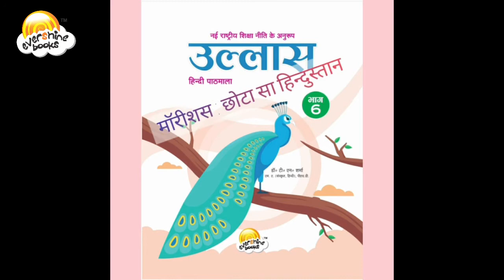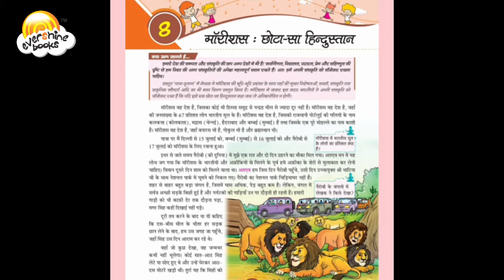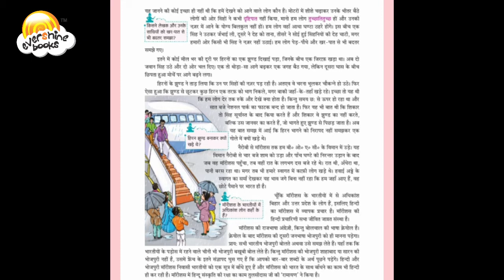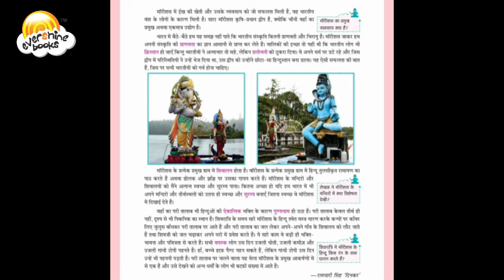insta LEARNING I Ullas Grade 6 I Chapter 8 मॉरीशस छोटा सा हिन्दुस्तान